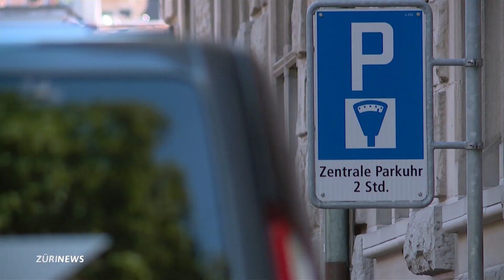Parkgebühren bald auch für Töffs, Roller und schnelle E-Bikes erlaubt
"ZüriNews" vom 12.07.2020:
Was der Städteverband forderte, macht der Bund ab nächstem Jahr möglich. Während die Städte schon eine neue Einnahmequelle sehen, ist die Motorrad-Lobby stinksauer.

▶ Die "ZüriNews" zeigen die wichtigsten Ereignisse und ihre Hintergründe – täglich um 18 Uhr